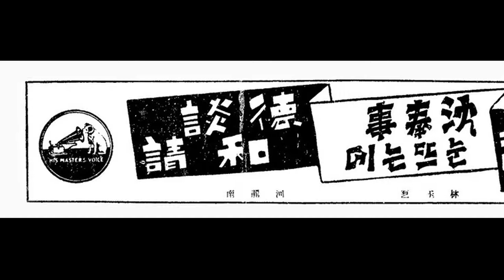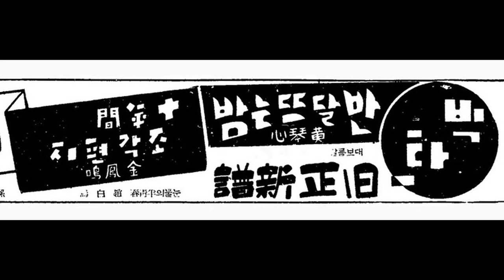옛 한국의 종교음악 16 불교음악 반멕이 ㅡ 하룡남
일심이라 정냠은
에레나~ 성요이나 아아~
에헤헤에헤 에이이 오 아미로다
우엉 에헤헤
염불이 저 우이도 우엉저못
시방허고 앞장허고 어진 시주 만은
통상원이를 바로 널 때
곰노리야 소리 생남이여
인도 약손이 수명 장수로다
열의 자손 고이 길러
자손 이루워 복 이룰 영화로다 이 영국이자
사해 산일지라두 너려서 사해만
가 셉소사 나 에에엉이 오 아미로다
우앙 에헤헤
어엉 시주님네
남자 여자를 원을 말어
열시 법시를 남자 두시면
공덕 없이도 극락을 가려
주야 일평상을 노는 시주님네
노지 맙시구 염불 외여
염불 말씀에 따라 뭉읍소
착한 마음이 염불이요
역시 순허구두 어진 맘이 염불이신데
염불하시면 불법이라
불법 가시면 요순인데
요술부탕 운무 죽음이요
삼강오련 팔순 잡숴
금시 고개를 애썼군 그려
그 하다니 목이 아니냐유야
그 부모를 건지랴고
무간 지옥 많이 허옵시니
무간 지옥에 깊이를 걸려
중년 고략 받을 적에
벗어날 길이 전부 없어
구하든지 나 보기는
책에 품을 건지려고
높은 명산 낮은 대절
첩첩산중을 찾아가서
우리와 겉이 중이 되이야.

하룡남 스님이 부른 반멕이는 절걸립패들의 고사염불에서 명복을 많이 받으라는 윗염불의 한가지이다.

하룡남(河龍南, 1???-?)

일제강점기 하룡남 스님이 취입한 "고사덕담"(告祀德談)·"반막이"·불가 "산염불"(山念佛)·"염불" 등은 일본 빅타음반에 전한다. 그가 취입한 "극낙전"(極樂殿)·덕담·"목연경"·"반매기"·"부모은공"(父母恩功)·"불전(佛前) 성주푸리" 등은 오케음반에 전한다. 그 외에 알려진 바가 없다.

[네이버 지식백과] 하룡남 [河龍南] (한겨레음악대사전, 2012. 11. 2., 송방송)